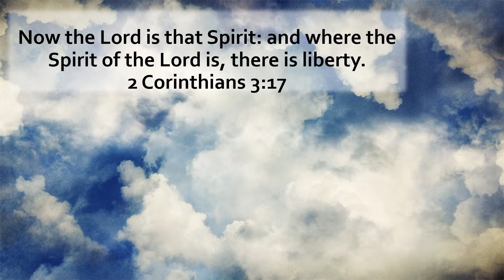Faith Promise Sunday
Dr. Mike Edwards

Watermark logo created with Logomakr.com